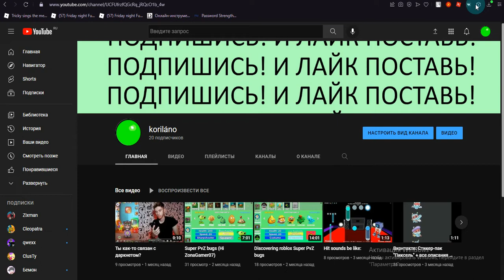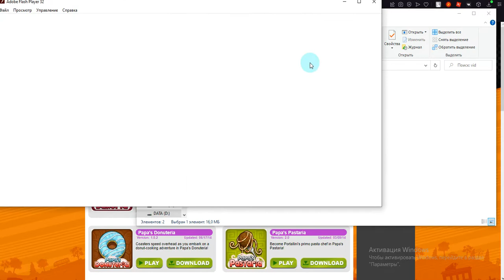How to play Papa's games after they got deleted